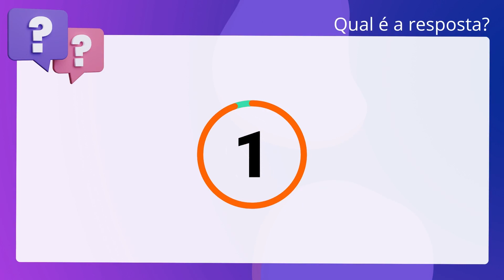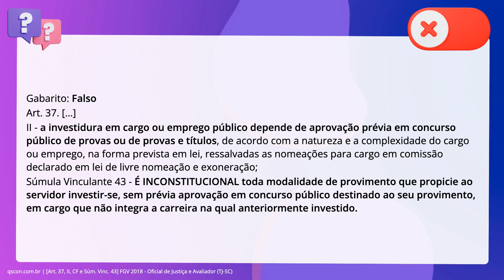QScon Direito: [Art. 37, II, CF e Súm. Vinc. 43] FGV 2018 - Oficial de Justiça e Avaliador (TJ-SC)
Art. 37, II, CF e Súm. Vinc. 43 | FGV 2018 | Oficial de Justiça e Avaliador | (TJSC)

A Lei Estadual. inciso décimo : dispôs que os ocupantes do cargo de provimento efetivo de oficial de justiça de primeiro grau, inserido em carreira própria, subdividida em três classes, poderiam optar pela transposição para o cargo de oficial de justiça junto ao tribunal, inserido em carreira subdividida em quatro classes. Ambos os cargos estão vinculados ao Tribunal de Justiça e observam os mesmos requisitos de investidura, mas o segundo desses cargos tem remuneração superior em 10 % e é provido a partir de concurso público distinto. À luz da sistemática constitucional, a Lei Estadual. inciso décimo : é constitucional, pois a transposição entre cargos sempre é possível no âmbito da mesma estrutura estatal de poder.

Gabarito: Falso